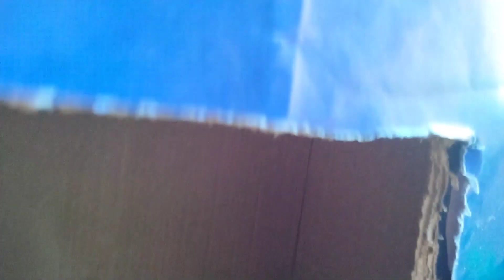Ayam Warna-warni,Ayam Lucu Dunia,Ayam Seluruh Dunia, Bulu Warna-warni,Hewan Lucu Kelinci 🐤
Menjelajahi Bulu Berwarna-warni,Kelinci Lucu,
Bulu Berwarna-warni,Ayam dan Kelinci,Ayam Lucu, Bulu Pelangi,
dan Kelinci Manis,Hewan Lucu,Ayam, Kelinci,telur,suara kelinci
babi guiena,babi guiena lucu,hewan,waktu bermain hewan,menangkap ayam,Ayam Menawan,Kelinci Berbulu,
Exploring Colorful Feathers,Cute Rabbits,Colorful Feathers,Chickens and Rabbits,
Cute Chickens,Rainbow Feathers and Sweet Rabbits,Cute Animals,Chickens,Bunny,eggs,
rabbit sounds,guiena pigs,cute guiena pigs,